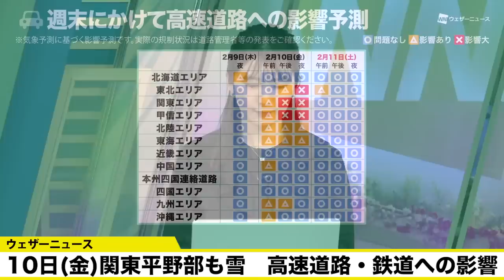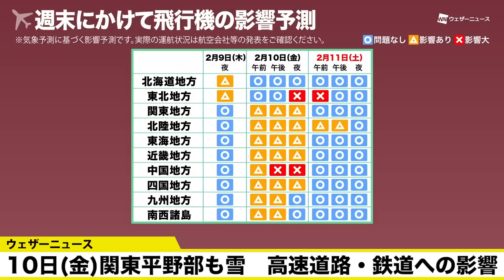10日(金)は関東平野部でも雪 高速道路・鉄道への影響大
10日(金)は上空に寒気が残っているところに南岸低気圧が接近・通過するため、関東の平野部でも雪が降り、北関東や甲信地方では大雪となるおそれがあります。

普段はあまり雪の降らない地域でも積雪のおそれがあり、高速道路の通行止めや鉄道の運転見合わせなども懸念されます。